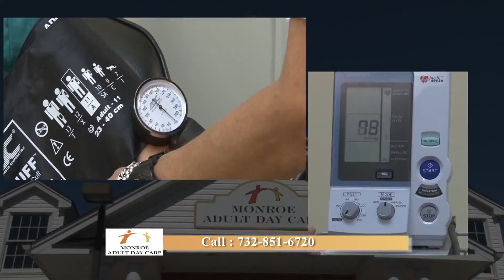Monroe Adult Day Care - 60 Seconds Spot